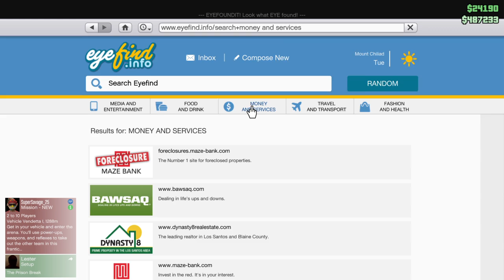Grand Theft Auto V - Mountain Crash